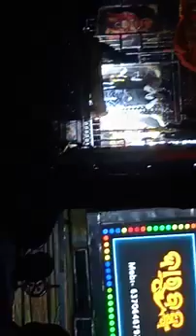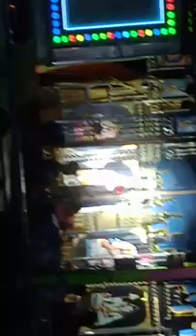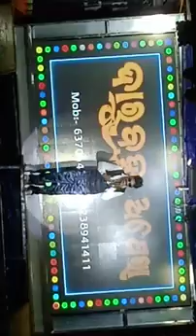Opera Darubramha//Bast Anchoring Subash and Rakha video//Bijay kumar pradhan channel//